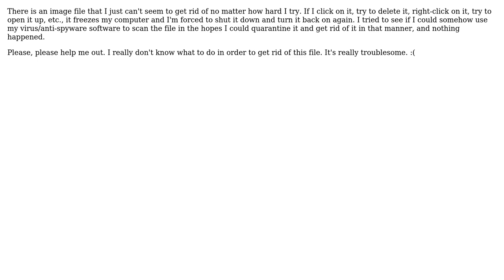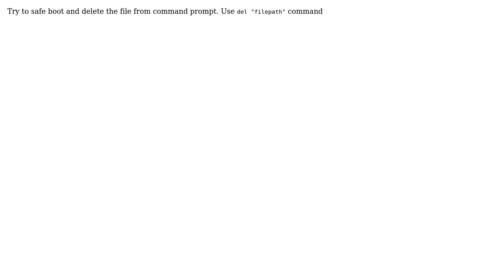How can I remove an image file that freezes my computer each time I interact with it?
With thanks & praise to God, and with thanks to the many people who have made this project possible! | Content (except music & images) licensed under CC BY-SA | Music | Images & others | With thanks to user Sean MacDonald user ko4evneg user Der Hochstapler user Ashildr user An Dorfer and the Stack Exchange Network Trademarks are property of their respective owners. You are responsible for your own actions.